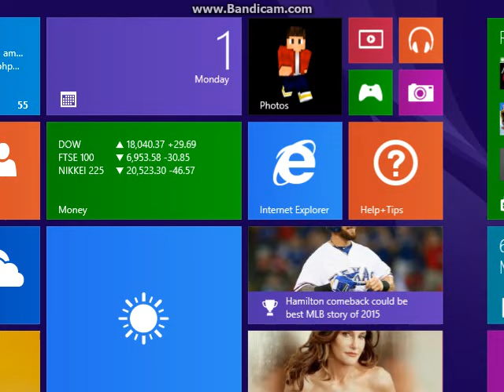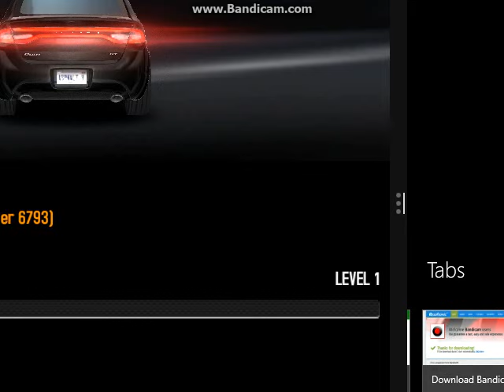Asphalt 8 EPIC Gamplay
Get to see How Ivana Earned Her Wisdom.